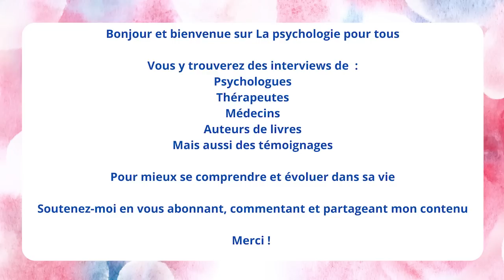"Se donner toutes les chances", la maladie aurait-elle une fonction intiatique? Natacha Calestrémé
Pour découvrir les Masterclass de La psychologie pour tous cliquez

Pour découvrir les livres de Natacha

Auteur de livres Best Seller comme "Les clés de votre énergie" et "Trouver sa place", Natacha est dans ce nouvel ouvrage allée interroger 4 chercheurs et médecins sur le sujet de la santé dans une vision holistique et globale, où le corps et l'esprit sont indissociés.

Les questions de cette interview :

01:12 Comment peut-on définir aujourd’hui la santé et pouvez-vous nous présenter les 4 personnes que vous avez interviewées sur ce sujet ?

05:10 On comprend dans votre livre que la bonne santé est multifactorielle. Quelles sont ces différentes dimensions à prendre en compte ?

09:21 Vous évoquez la dépression qui est un fléau de plus en plus grand dans les pays occidentaux. Le rôle des anti dépresseurs est aujourd’hui controversé dans le traitement de cette maladie et vous êtes allée interroger Jacques Besson, psychiatre, à ce sujet. Qu'en est-il?

22:32 Vous avez interrogé Gerard Ostermann, docteur en médecine et psychothérapeute, sur le rôle des émotions dans notre santé. Que nous apprend -il à ce sujet ? (le stress, la peur etc... et la transmission transgénérationnelle)

31:56 Revenons sur l’effet placebo que nous avons brièvement vu avec l’étude sur la dépression.  Vous avez interrogé Thierry Jansen, docteur en médecine sur ce sujet. Qu’est-ce que l’on connait aujourd’hui de cet effet placebo et sait-on dans quelle mesure c’est le médicament ou la croyance qui guérit ?

42:16  Vous évoquez également la fonction initiatique de la maladie dont vous parlez dans votre livre avec Gerard Ostermann. En quoi la maladie, si on la regarde autrement, peut être porteuse de transformation, de la mutation d’une personne ?

51:39 Pour revenir à vous, vous évoquez dans vos précédents livres, la double hernie discale qui vous est tombée dessus en plus d’un contexte de vie qui était à l’époque difficile. Avec le recul aujourd’hui, pourquoi pensez vous que vous avez développé ce problème de santé et qu’est ce qui selon vous, vous a fait guérir ?

59:02 Enfin pour les personnes qui nous écoutent, qui sont malades et qui ne s’en sortent pas, quels conseils pouvez-vous leur donner ?